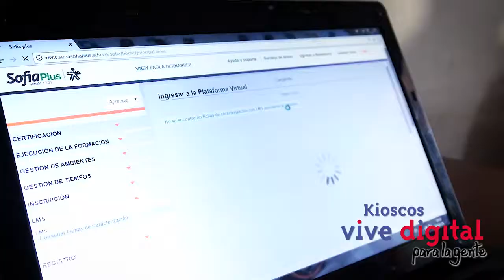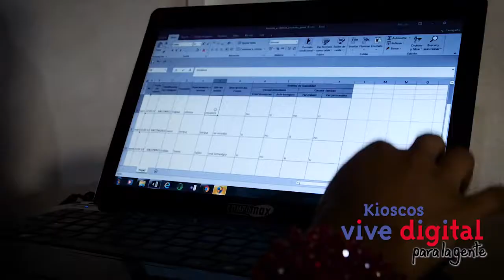Mujeres se empoderan en labores del campo gracias a los Kioscos Vive Digital !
En el departamento de Córdoba, municipio de Planeta Rica, vereda Loma Piedra, encontramos a grupo de mujeres quienes gracias a los Kioscos Vive Digital de su corregimiento se están capacitando para mejorar su calidad de vida.